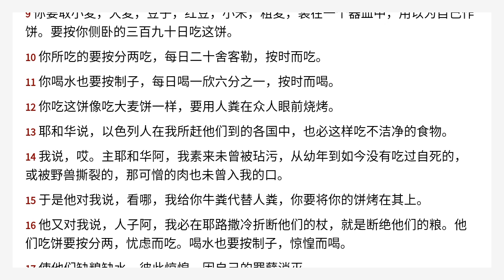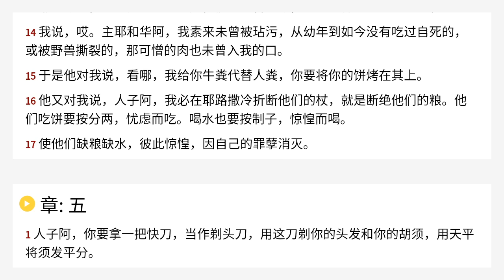以西结书 4 Chinese Union Version